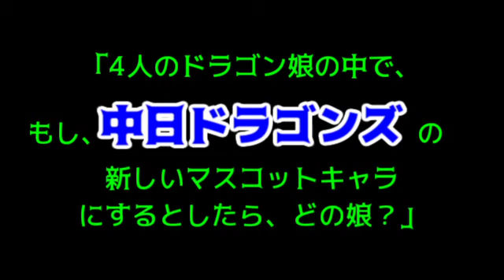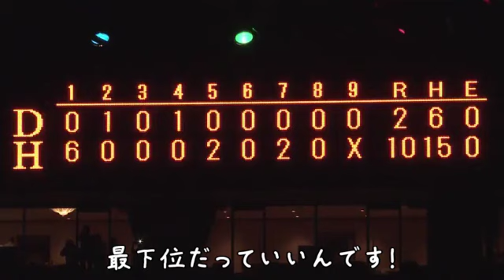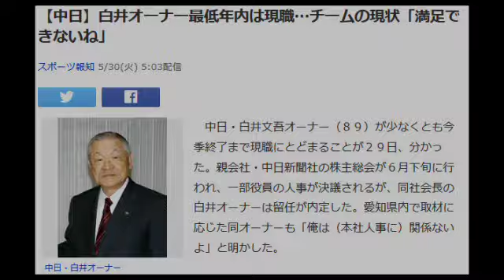【野球替え歌】森繁さんちのメイドラゴン【中日ドラゴンズ】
朝、試合に行こうとしたらドミニカンがいた。
茫然とする森繁さんの目の前で、そのドラゴンは角あり尻尾ありのメイド服を着た美少女へと変身した。ネルソンと名乗るそのドラゴン娘は「今日からドラゴンズの一員として働かせてください！」と申し出る。どういうことか分からず尋ねると、昨年酔った勢いで森繁さんがサトウキビ畑から誘っていたようだった。「人を雇う金がない」と断る森繁さんだったが、ペナントレースに遅刻してしまいそうな順位だと気づき―。

原曲：
青空のラプソディ - fhána
イシュカン・コミュニケーション - ちょろゴンず

元アニメ
小林さんちのメイドラゴン